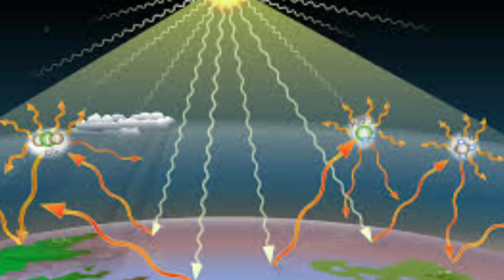WHAT IS PERMAFROST THAWING |TAMIL|EXPLAINED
BIOVERSAL NEW ERA
PREVIOUS VIDEOS :